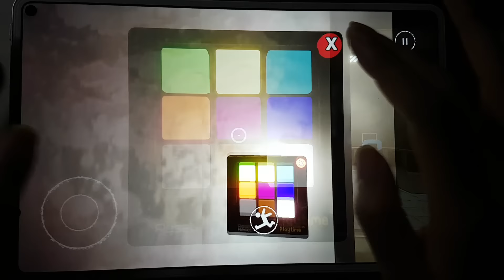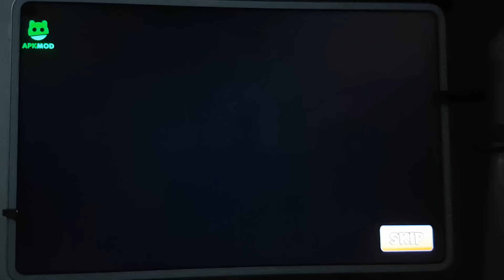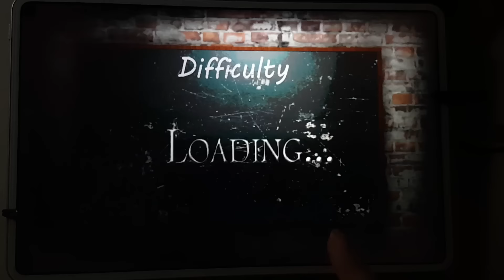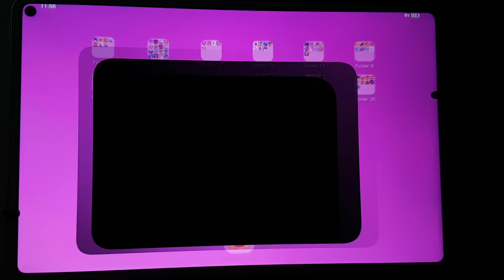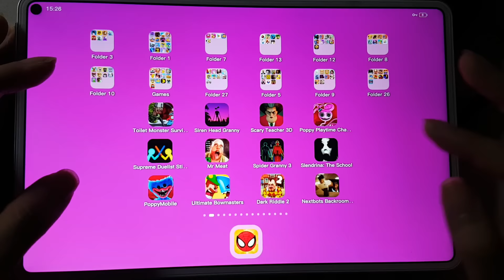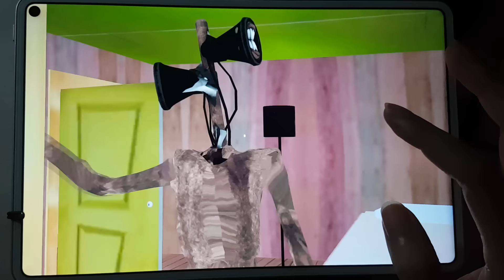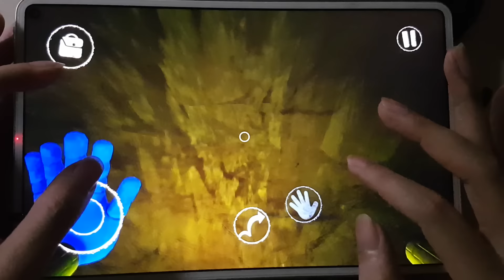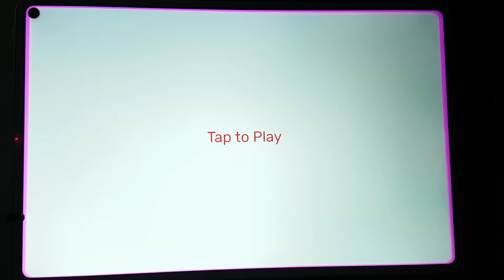Skibidi Toilet Escape,Dark Riddle 2,Spider Granny 3,Poppy Moblie,Mr Meat,Slendrina The School.......